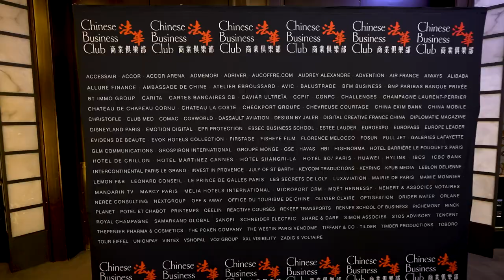Nicolas Hieronimus invité du 1er Réseau d'affaires de France